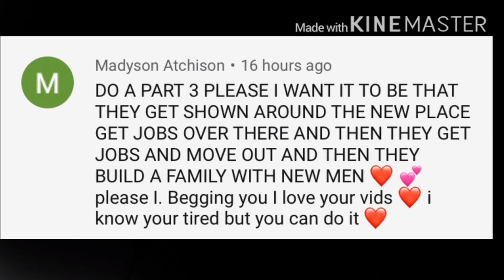Colors/Part 1?/ 1,000 subs special